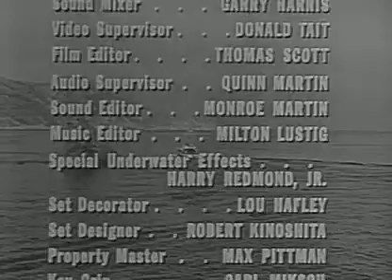Mark of the Octopus full movie classic movie fantaasy